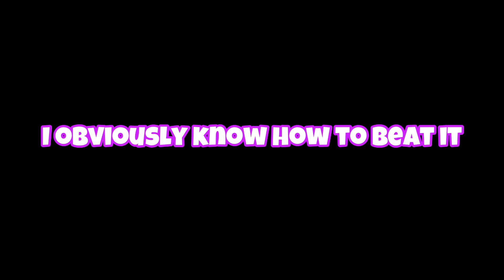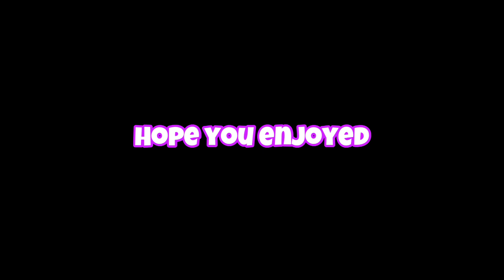The INSANE CAMO logic in BTD6!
guys this is a skit so dont hate on me.